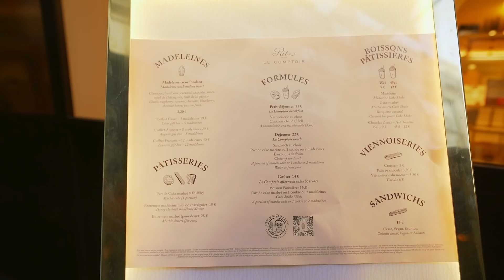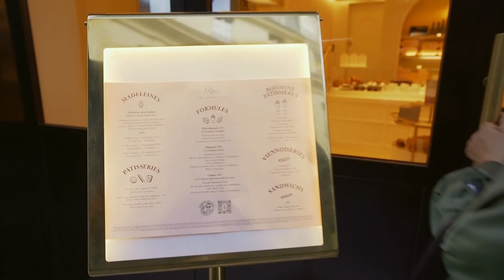秋のパリ散歩/リッツ パリ ル ・コントワールで幸せなケーキ＆カフェ時間/パリ暮らしvlog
今回の動画は、秋色に染まってきたパリをのんびりお散歩した様子のvlogになります。秋晴れの心地よい日、美術館のプティ パレ前からスタート。セーヌ川越しにエッフェル塔を眺めたら、コンコルド広場までのんびり歩いて向かい、チュイルリー公園の紅葉した木々の間を散歩します。ヴァンドーム広場に到着してから目指すのは、新しく誕生したホテル『リッツ・パリ』のパティスリー、『ル ・コントワール』。シェフ・パティシエであるフランソワ・ペレさんから直々にご説明を受けつつ、一番のおすすめケーキを頂きます。美味しいものを堪能して喜ぶ、いつも通りのたわいもない夫婦の会話もよろしければどうぞ（笑）。
少しずつ日常を取り戻してきている、パリの今「現在」の様子を、一緒にお散歩しながら眺めて楽しんでいただけると嬉しいです。

0:00 オープニング
0:12 プティ パレ
1:34 アレクサンドル３世橋
4:06 コンコルド広場
5:46 チュイルリー公園
10:35 リッツ・パリ ル・コントワール
14:54 シェフ登場
20:24 ケーキ、頂きまーす！